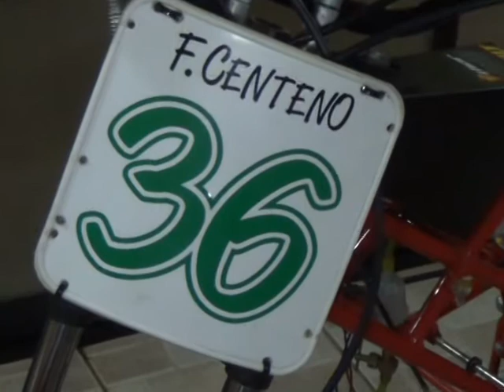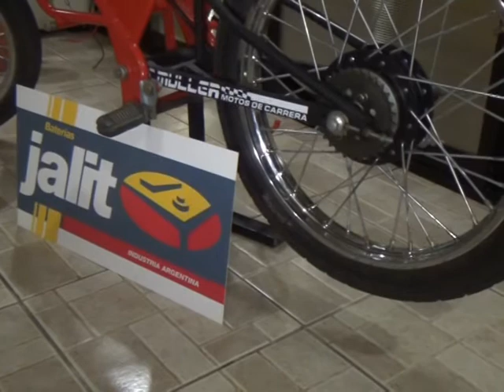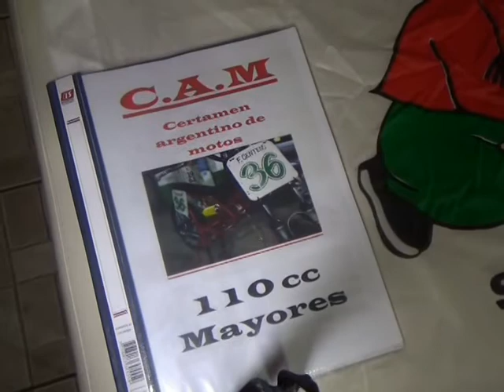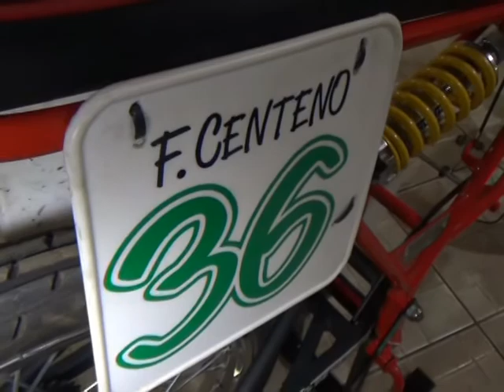Reportaje FRANCO CENTENO